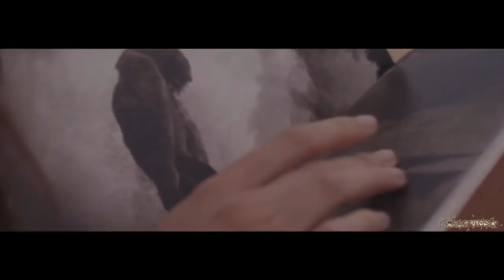Christos Stylianou - Be With You ft Maria Latsinou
📌 𝐖𝐞 𝐚𝐫𝐞 𝐦𝐨𝐫𝐞 𝐭𝐡𝐚𝐧 𝐡𝐚𝐩𝐩𝐲 𝐭𝐨 𝐰𝐞𝐥𝐜𝐨𝐦𝐞 𝐲𝐨𝐮 𝐭𝐨 𝐑𝐚𝐝𝐢𝐨𝐔𝐭𝐨𝐩𝐢𝐚 𝐕𝐢𝐝𝐞𝐨 𝐂𝐫𝐞𝐚𝐭𝐢𝐨𝐧𝐬.
📌 𝐎𝐮𝐫 𝐩𝐚𝐬𝐬𝐢𝐨𝐧 𝐟𝐨𝐫 𝐦𝐮𝐬𝐢𝐜 𝐚𝐧𝐝 𝐦𝐨𝐯𝐢𝐞𝐬 𝐥𝐞𝐚𝐝 𝐮𝐬 𝐭𝐨 𝐭𝐡𝐞 𝐜𝐫𝐞𝐚𝐭𝐢𝐨𝐧 𝐨𝐟 𝐫𝐞𝐦𝐚𝐫𝐤𝐚𝐛𝐥𝐞 𝐯𝐢𝐝𝐞𝐨𝐬.
📌 𝐆𝐫𝐞𝐚𝐭 🎤 𝐯𝐨𝐢𝐜𝐞𝐬 𝐜𝐨𝐦𝐛𝐢𝐧𝐞𝐝 𝐰𝐢𝐭𝐡 𝐭𝐢𝐦𝐞𝐥𝐞𝐬𝐬 🎬 𝐬𝐜𝐞𝐧𝐞𝐬.

Christos Stylianou feat. Maria Latsinou - Be with you
Written and produced by Christos Stylianou, Corina Michaelidou & C.Ronn
Vocals by Christos Stylianou & Maria Latsinou
Produced by Ganga & Christos Stylianou

Lyrics
In my mind there’s a place where I could be with you
In a world that’s spinning round you
ht that shines above you

In my dreams there’s a way there’s a place where I could be with you
It’s a world of stars and angels
In a book of endless pages

In this confusion
There’s no choice
I’m just an illusion
Be my star, my one and only
Cause angels sometimes get so lonely

In my head there’s a place where I could be with you
In a world of rose and honey
Where the sky is always shiny
In my eyes there’s a way there’s a picture where I sleep with you
And I whisper words of sorrow
For you won’t be mine tomorrow

There’s a light that shines above you

And I keep
Calling for you
And I keep
calling for you
And I keep
Calling for you

In my mind there’s a place
And I keep
There’s a light
Calling for you

And I keep
Calling for you